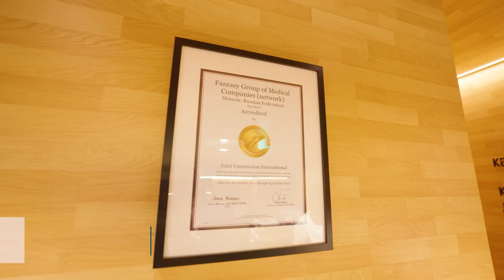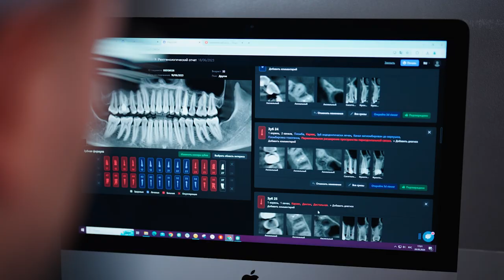✅ Белгравия Дентал и Дентал Фэнтези на Фрунзенской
Белгравия Дентал и Дентал Фэнтези на Фрунзенской – это:
— дизайнерские интерьеры;
— комфортная зона ожидания;
— всегда свежесваренный кофе;
— в кабинетах удобные кресла;
— плазменная панель с любимым фильмом.
И, конечно же, только лучшее лечение:
— диагностика на 3D-томографе;
— применение искусственного интеллекта Diagnocat;
— лечение под микроскопом;
— антистресс-стоматология — от легкой седации до лечения во сне.
В стоматологии Дентал Фэнтези есть все, что нужно маленькому пациенту:
— прекрасно оборудованная игровая;
— в кабинетах плазменные панели с огромным выбором мультфильмов;
— обязательные подарки по завершению приема;
— специальная комната сна, где ребенок отдыхает после лечения.
Мы используем только мировые протоколы для лечения зубов детям и подросткам.
В клиниках отличная команда специалистов — терапевтов, гигиенистов, хирургов-имплантологов, ортопедов, ортодонтов. Вы можете доверить нам даже сложное комплексное лечение.

ШЕСТЬ КЛИНИК В МОСКВЕ:

м. Киевская Брянская, 7 Пн-Вс: 08:00 – 22:00

м. Кунцевская Молодогвардейская, д. 2, к. 1 Пн-Вс: 08:00 – 22:00

м. Проспект Мира Пр. Мира, д. 36, стр. 1 Пн-Вс: 8:00 – 22:00

м. Речной вокзал Ленинградское шоссе, 92А Пн-Вс: 10:00 – 20:00

м. Новые Черемушки Гарибальди, д. 15 Пн-Вс: 08:00 – 22:00

м. Фрунзенская Ефремова, д. 10, к. 2 Пн-Вс: 10:00 – 20:00